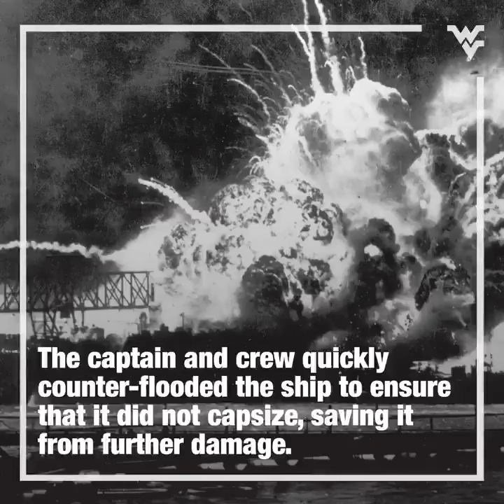REMEMBERING THE USS WEST VIRGINIA 🇺🇸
The USS West Virginia mast on our campus is a constant reminder of those who served our nation during the attack on Pearl Harbor 78 years ago. 💛💙